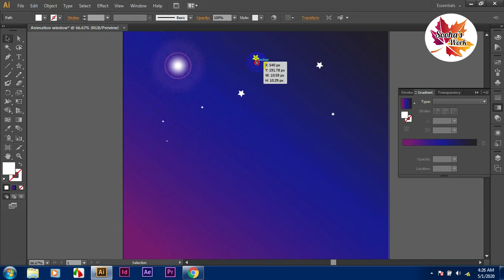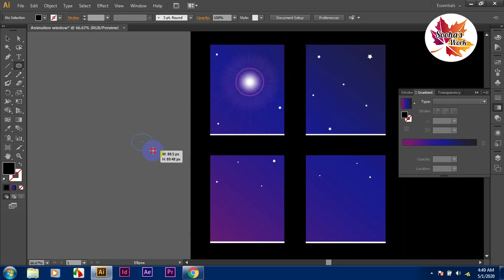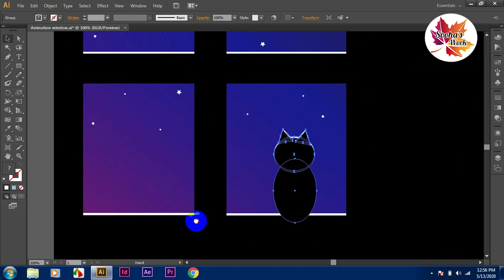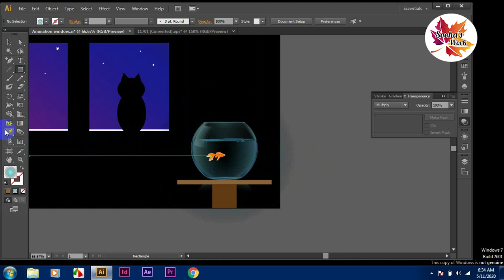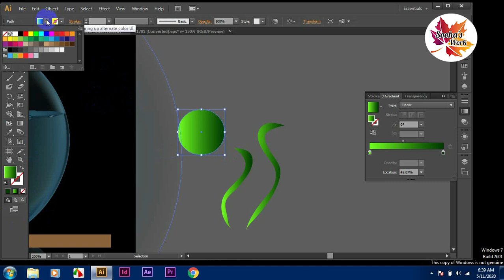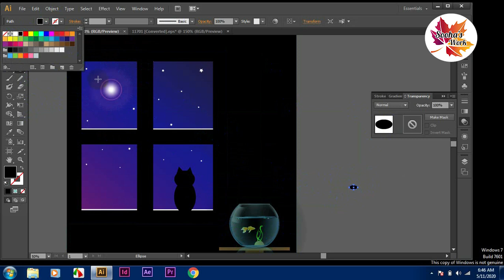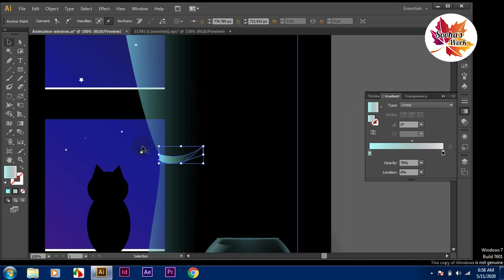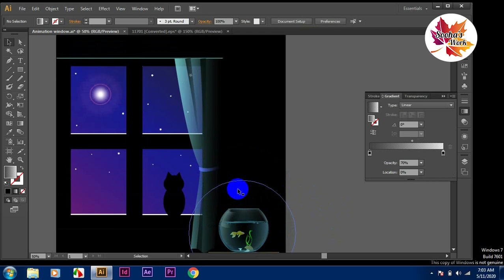Moonlight & Cat Illustration with Adobe Illustrator.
This time, I work on a Night Window View Illustration. Where a Cat is Watching the Beauty of Night OR Setting there so It will found a way to Eat the GLOD FISH!

What do You think About The Cat Doing There?
Here I use,
Software: Adobe Illustrator and Adobe Premiere Pro.